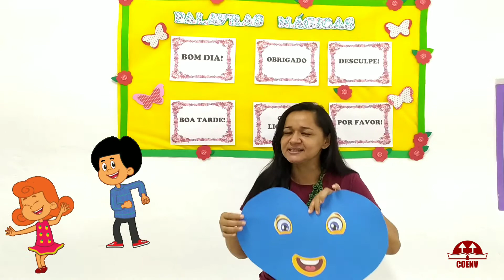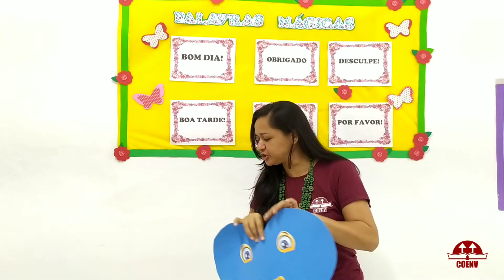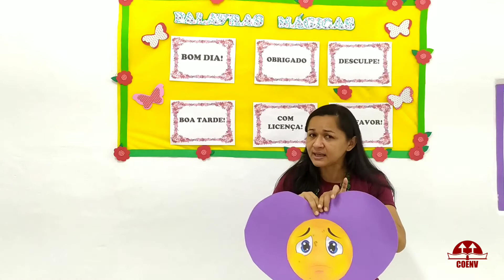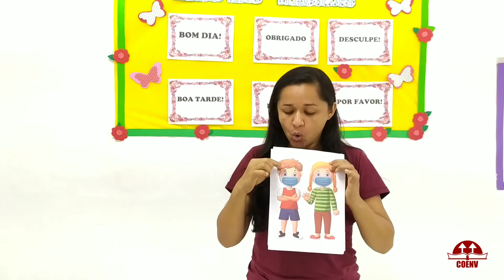Aula de Ensino Religioso - Ensino Infantil 23/02